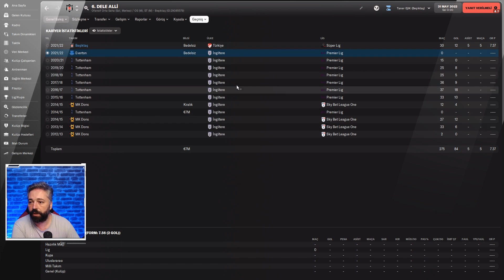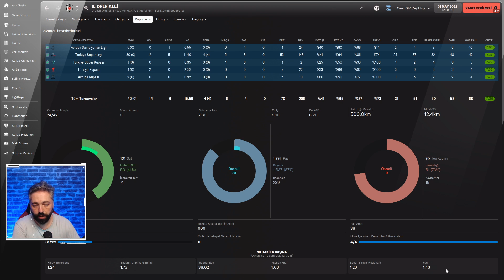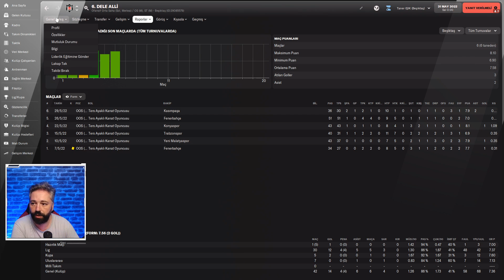Football Manager 2022 Dele Alli Beşiktaş Transfer İnceleme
Herkese Merhabalar;

Beşiktaş ile anlaşan Dele Alli'yi inceledim.

İyi Seyirler.

Dosyaları kopyalayacağınız konum;
C:\Users\BİLGİSAYAR ADINIZ\Documents\Sports Interactive\Football Manager 2022\Graphics
\face ( Yüz)
\Kits (Forma)
\Megapack(logo)
\Trophies
\Stadium
Graphics klasörünün altına açacağınız dosya isimleri aslında çok önemli değil ama dosya yolu çok önemli.

Takip listesi dosya yolu;
C:\Users\BİLGİSAYAR ADINIZ\Documents\Sports Interactive\Football Manager 2022\shortlists